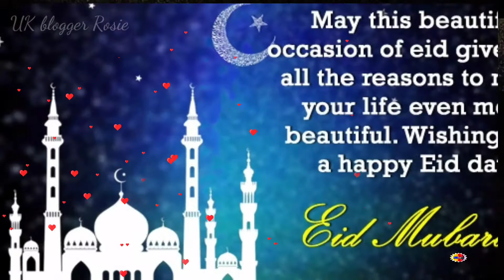Coming Soon Eid al- Fitr 2021 Status|| Eid Mubarak WhatsApp status 2021|Special Eid Mubarak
Happy- Eid- Mubarak#
Eid -song#
New- WhatsAppstatus#Eidspecial#Eidsong#💝💝New Eid Mubarak💝💝 Whatsapp Status Video 2021💖 || Eid Ul Fitr Status || ❣2021❣